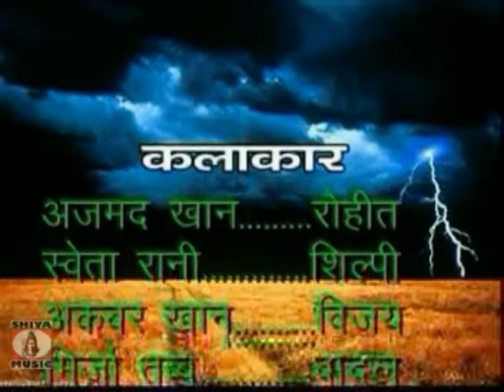{ Mor Piya } Maitali, Sarfaraz, Suhel , Akabar | Nagpuri Full Movie With Song | Sadri Full Movie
Sadri Full Movie With Song [ Mor Piya ] Nagpuri Full Movie With Song | Ajmad, Sweta, Rani, Akbar Khan, Mirza Tabu, Firoz, Rahman { Maitali, Sarfaraz, Suhel , Akabar }

Under Excluive Digital Rights from  Deep Series

Actor : Ajmad, Sweta, Rani, Akbar Khan, Mirza Tabu, Firoz, Rahman

Director: Pappu Raj
Story : Akbar Khan
Singer  : Maitali, Sarfaraz, Suhel , Akabar
Music Label: Shiva Music Hamar Jharkhand